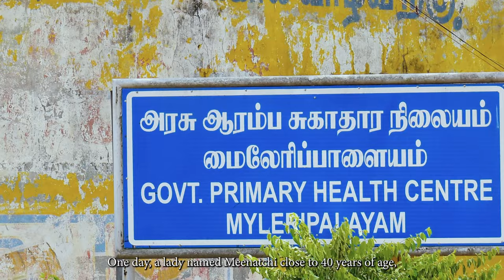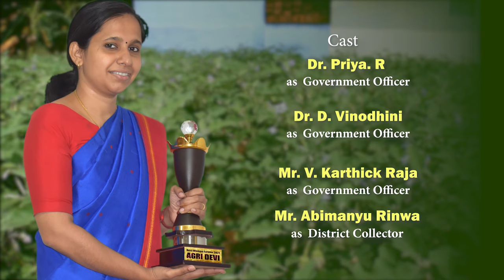Agri Devi - The victory of a common woman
This short film is related to women empowerment and traditional variety conservation